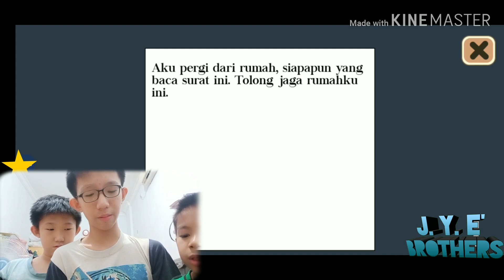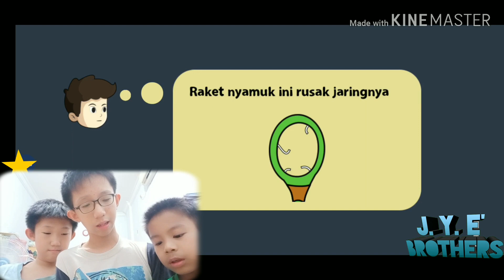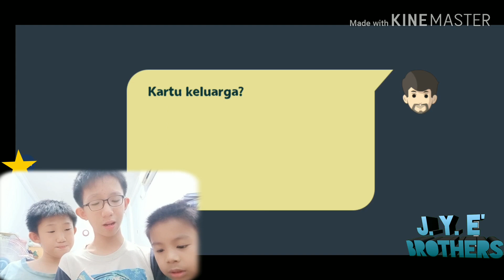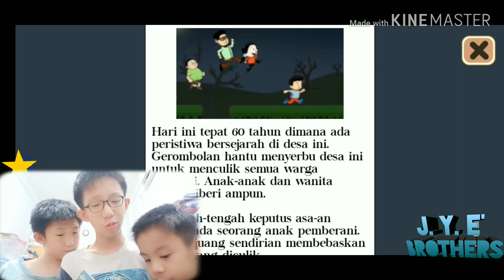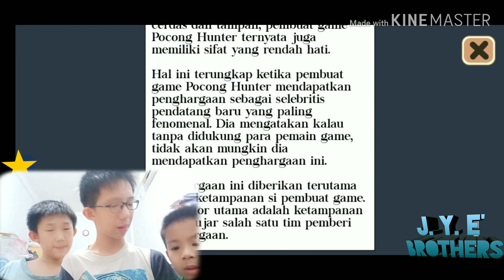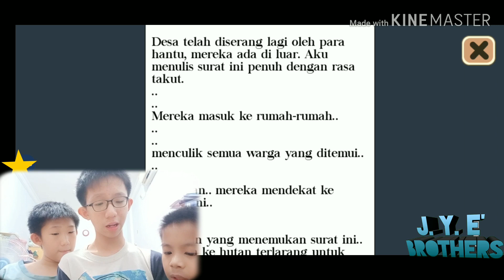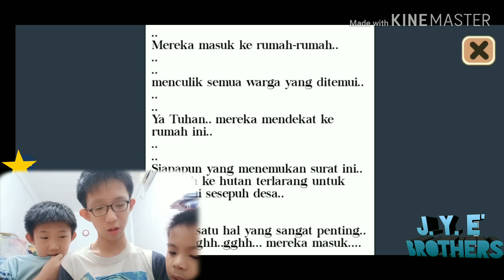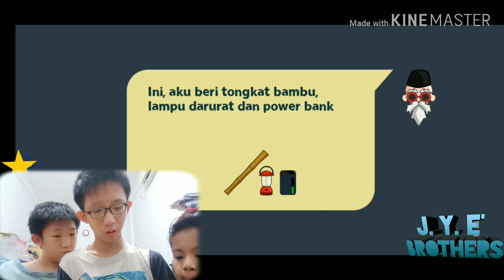Melawan Pocong!!Level 1-3 Hutan Terlarang..Pocong Hunter 2 Indonesia..!Part-#1..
Melawan Para Pocong!!
Awal awal Enjoy..
setelah itu berubah jadi seram...
Lumayan Sih..Grafik dan fiturnya..
Level 1-3Hutan Terlarang (Stage Cemen)

Penjelasannya..

Pocong menyerang lagi

60 tahun yang lalu,sebuah desa diserang gerombolan hantu, para penduduk diculik, namun seorang anak berhasil melawan mereka dan membebaskan penduduk.

Sekarang, gerombolan hantu kembali berulah, semua penduduk diculik lagi. Dan tentu saja ada lagi seorang anak pemberani yang berusaha melawan para hantu.

Petualangan kali ini melanjutkan jalan cerita di game Pocong Hunter sebelumnya dengan jalan cerita yang lebih menarik dan tantangan yang membikin bulu kuduk merinding

Tolong share pada teman teman kalian

Support Channel ini Agar kami bisa Upload Video Setiap Hari..

Jika kalian Tidak Ingin melihat Watermark dalam video ini..
Silakan Perbesar Layar/Screennya..

[Subscribe100%Gratis]